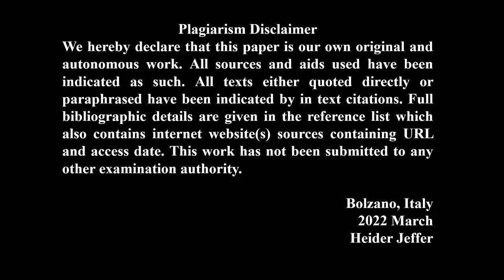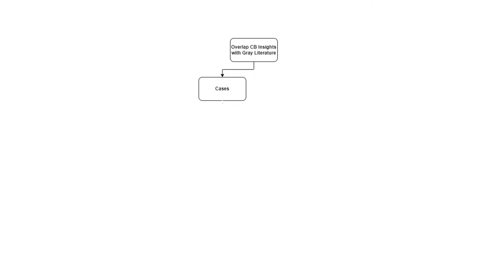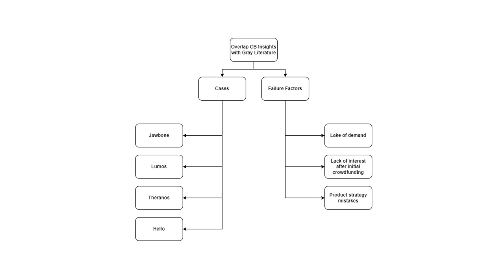Why Do Hardware Startups Fail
Free University of Bozen-Bolzano | Faculty of Computer Science
Research Question: Why Do Hardware Startups Fail
Published by: Heider Jeffer | Supervisor: Xiaofeng Wang

We hereby declare that this paper is our own original and autonomous work. All sources and aids used have been indicated as such. All texts either quoted directly or paraphrased have been indicated by in text citations. Full bibliographic details are given in the reference list which also contains internet website(s) sources containing URL and access date. This work has not been submitted to any other examination authority.

Bolzano, Italy
2022 March
Heider Jeffer